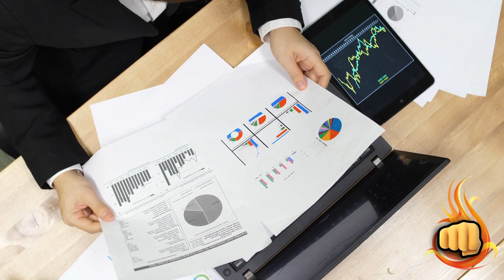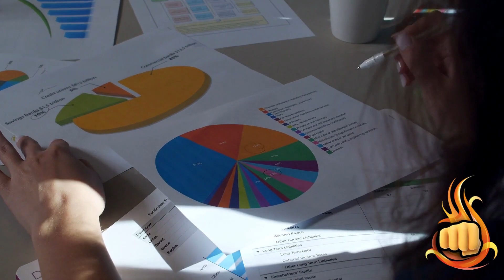SHIBA INU HOJE: 11 MILHÕES DE DÓLARES COM 1 CLIQUE! - NOTÍCIAS SHIBA INU HOJE - ANÁLISE DE HOJE SHIB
Assunto do vídeo: SHIBA INU HOJE: 11 MILHÕES DE DÓLARES COM 1 CLIQUE! - NOTÍCIAS SHIBA INU HOJE - ANÁLISE DE HOJE SHIB